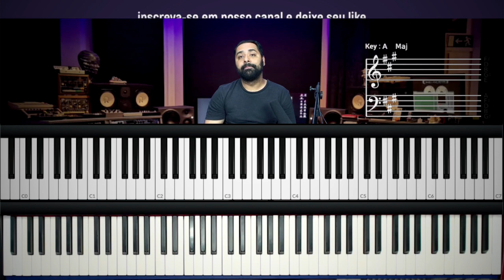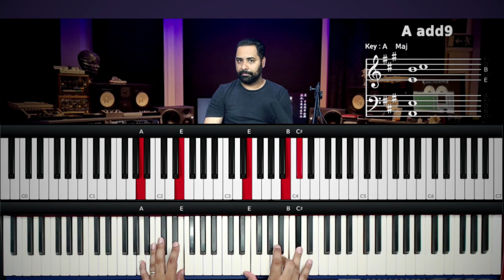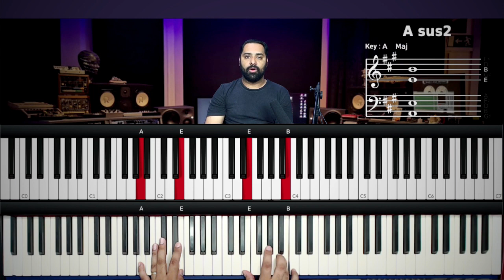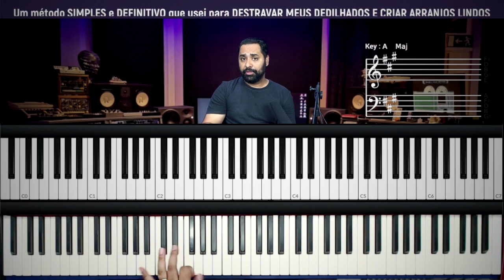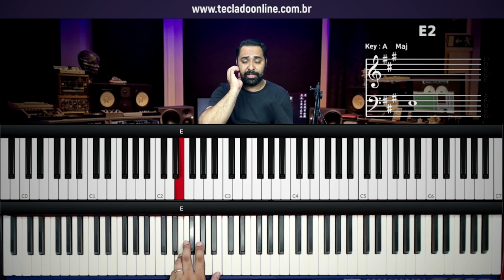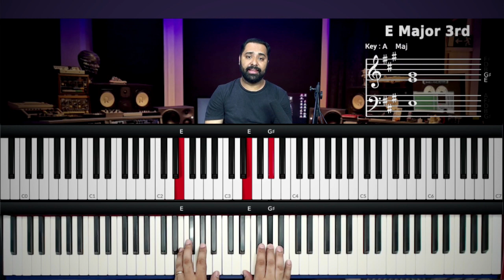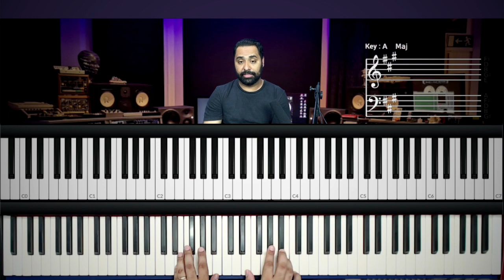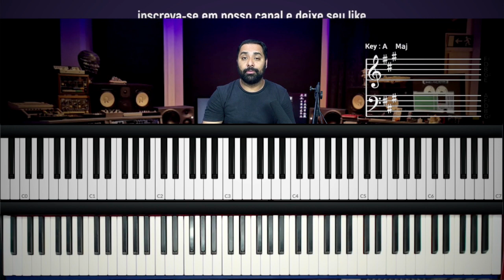Portões Celestiais - Michele Nascimento - Aula de Teclado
Hoje vamos aprender como tocar no teclado a música Portões Celestiais - Michele Nascimento
Vou mostrar no teclado os acordes e frases que estão na musica Portões Celestiais - Michele Nascimento

como tocar Portões Celestiais no teclado
Portões Celestiais teclado
tutorial Portões Celestiais
tutorial Portões Celestiais no teclado